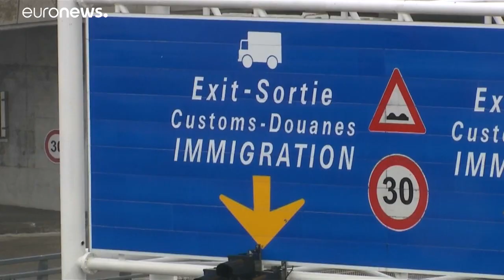Frankreich probt den "Brexit"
Frankreich wird einen Monat lang Maßnahmen testen, die es für den Austritt Großbritanniens aus der EU vorbereitet hat. Das Ziel: Unternehmen sollen umfassend vorbereitet sein, wenn Großbritannien den Block Ende Oktober verlässt…